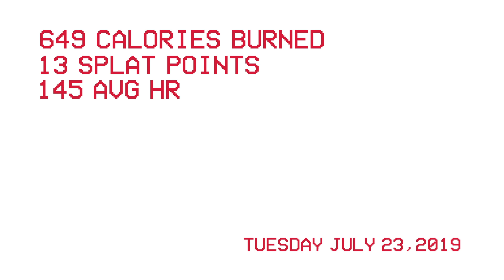I tried working out on my Lunch Break 🥵 lululemon selfcare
Y'all!! I’m part of the lululemon collective now (NSV 🤯) and will receive a lil kickback when you get lulu through my TheSweatLife